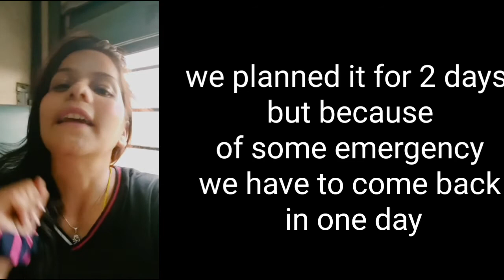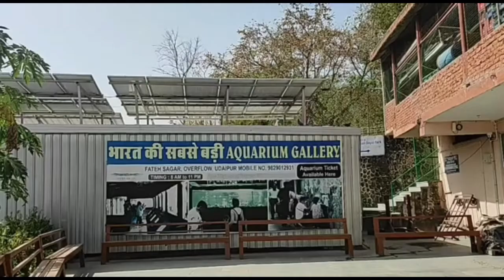How much you can cover in 6hours in udaipur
How much you can cover in 6hours
indore to udaipur trip
under 1000
we took private taxi for the day ,we only have 6 hours to visit the beautiful city udaipur
mai sirf 4 jagah hi cover kar pai thi
dudh talai
saheliyon ki badi
aquarium
ropeway karni mata temple
and pichola lake
but boating karni rah gai h or the city lake place ghoomna bhi rah gya h bo agli bar aakar jarur aapko bataungi
hume 1000 rupees lge indore se indore tak return hone mai
300 ticket
250 taxi
100 ropeway
25 saheliyon ki badi
return ticket 300
day end no stay
generally aapko ye trip 2 days ke liye
total 3000 per person kharch aaega
stay included